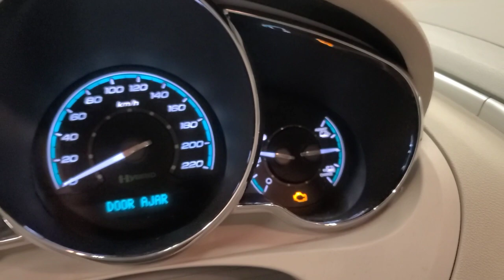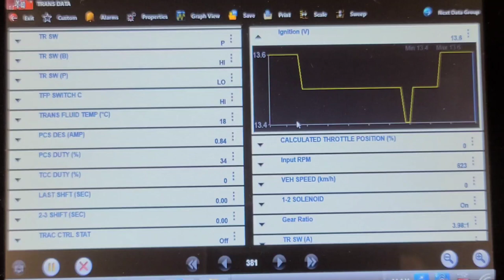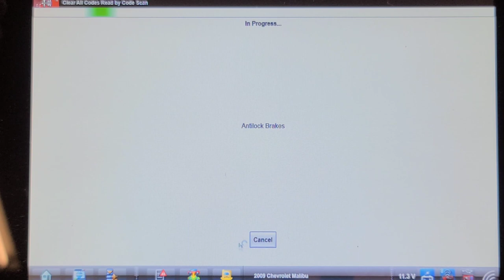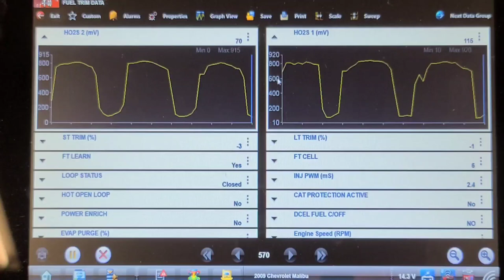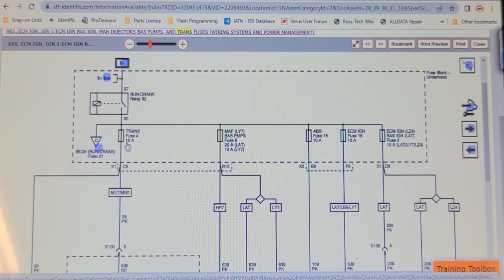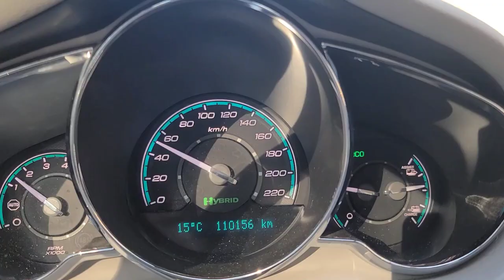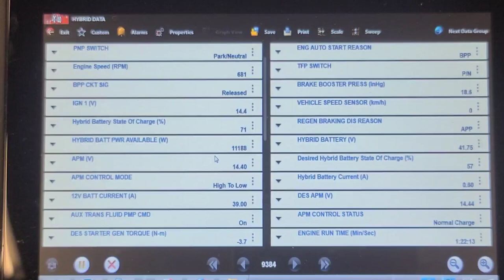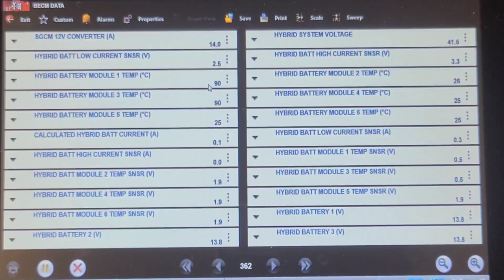2009 Malibu Hybrid Transmission In Limp Mode P2534 Take 3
Worked on this Malibu Hybrid few weeks ago and it's back with the same condition of the transmission going into limp mode and setting code P2534. There are some new concerns as well.